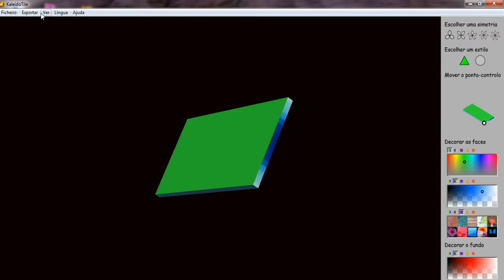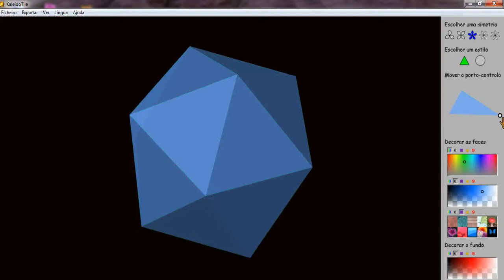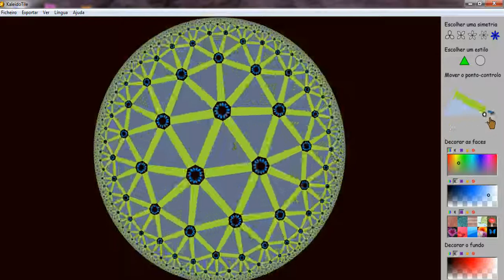kaleido, simetrías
Muestra del software Kaleido, se puede bajar de la web Juegos
Música del video Album Paio, pista ARÁBICA. Licencia con atribución no comercial